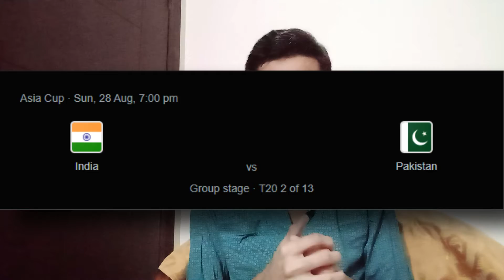TAKRAA | Pakistan vs India | Ft.HarFar | Sabih Salik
Let us Know Your Predictions in the Comments Section below!